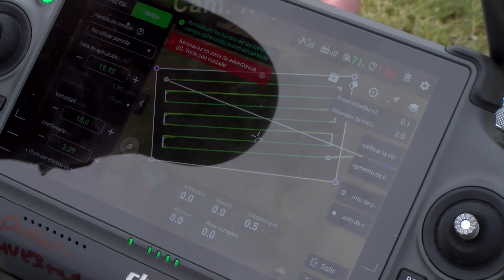BLOQUE 2 VIERNES 26 DE ABRIL DE 2024